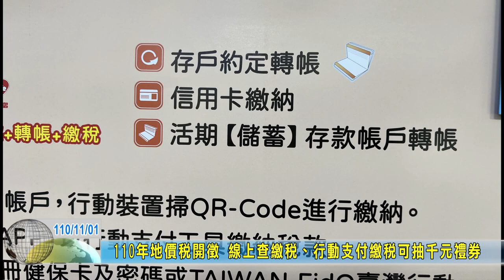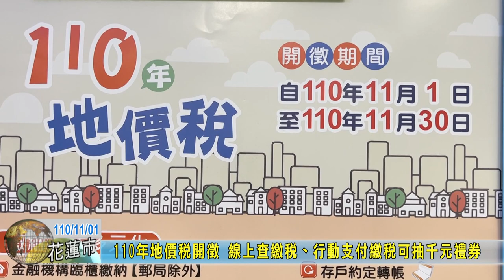20211101 02 110年地價稅開徵 線上查繳稅、行動支付繳稅可抽千元禮券